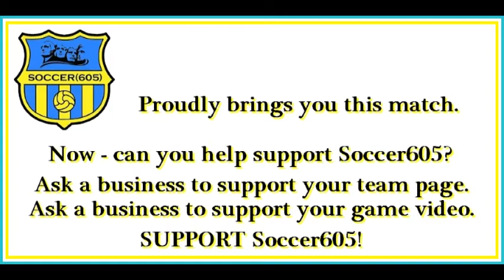AA Girls Varsity Pierre at Sioux Falls Washington 2nd Half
September 12, 2013 in Sioux Falls, SD - Second half girls varsity soccer action with Pierre Lady Govs at Sioux Falls Washington Warriors. Lady Govs' goals at 6:20 by Brittney Munyon, 8:40 by Nikky Farnsworth and another Brittney Munyon goal at 23:47.  Final score was 5-0 for Pierre Lady Govs.